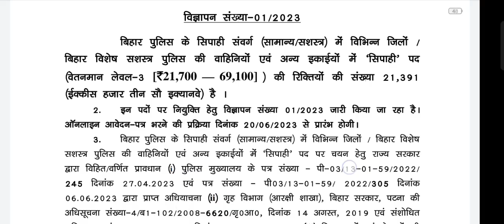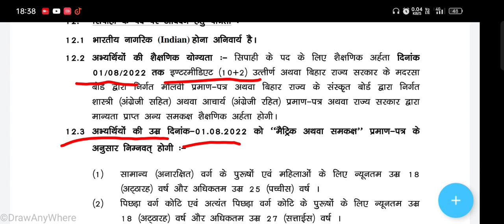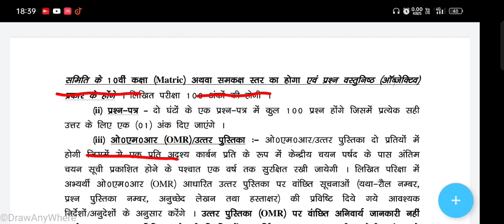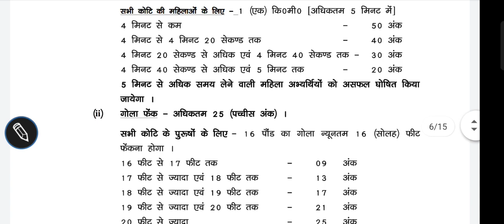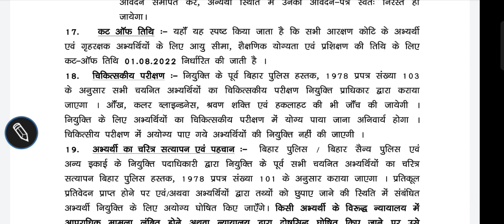बिहार पुलिस की नई भर्ती 2023 | bihar police new vacancy 21391 post | bihar police constable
police madhya nishedh result

bihar police madhya nishedh result kab aaega

bihar police madhya nishedh result kab tak aayega

bihar police madhya nishedh result 2023

bihar police madhya nishedh result

bihar police madhya nishedh ka result

bihar police madhya nishedh 2023 ka result kab aaega

bihar police madhya nishedh ka result kaise check kare

bihar police madhya nishedh 689 ka result kab tak aayega

bihar police madhya nishedh ka result kab a raha hai

bihar police madhya nishedh ka result kab se aaega

bihar police madhya nishedh results

bihar police madhya nishedh gk gs

bihar police madhya nishedh questions

bihar police madhya nishedh ka exam kab hoga

Bihar police constable 21391 post। बिहार पुलिस नई भर्ती 21391 पद | syllabus,age, physical

bihar police madhya nishedh ka result kab aaega

bihar police madhya nishedh previous year question paper

bihar police madhya nishedh kya hota hai

bihar police madhya nishedh exam date

bihar police madhya nishedh syllabus

bihar police new

bihar police kaise bane

bihar police madhya nishedh

bihar police new vec

bihar police new vecancy kab aaegi

bihar police new vecancy kab aaega

bihar police new vecancy kab

a raha hai

bihar police new vacancy kab

aayega

bihar police new vecancy kab a hai